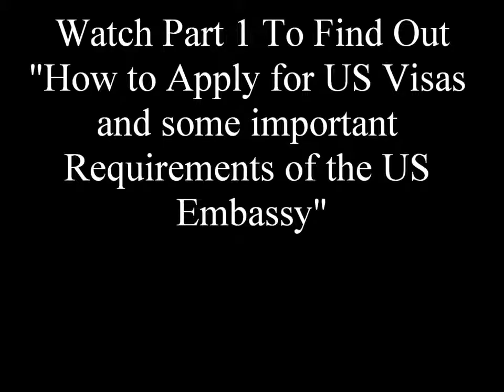An Interview of US Visa Counselor Part 2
Listen  an informative interview of US Visa Counsellor "Miss Magy" on how to get US Visa for different purposes e.g. education, visit, imigration etc.